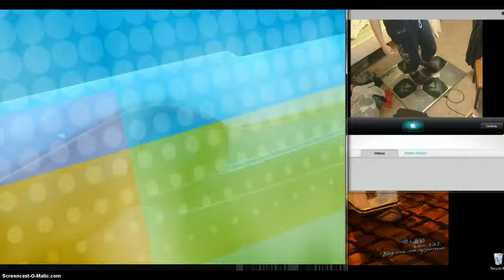letsgroove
let's groove tonight

feel the spice of liiiiife, baby spice it right gonna groove tonight

OOOH WAAA OHHHH